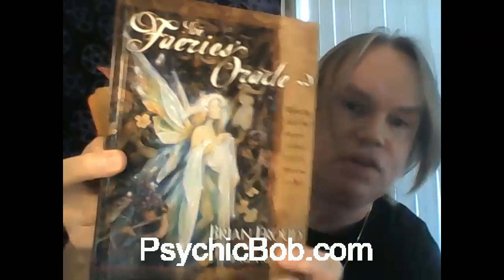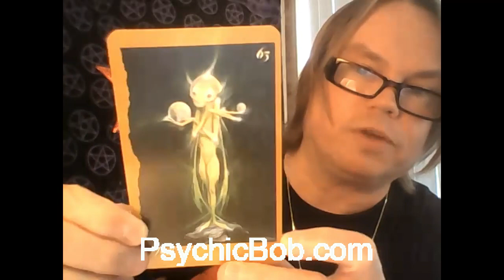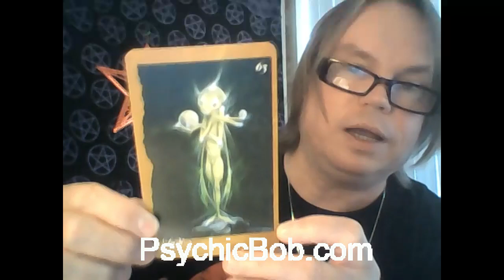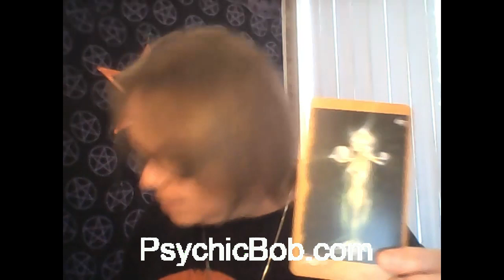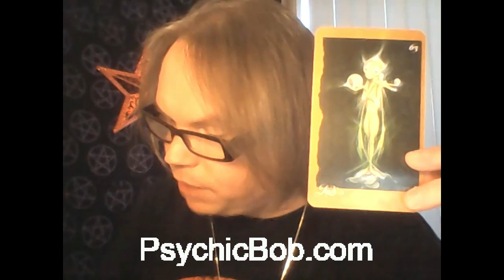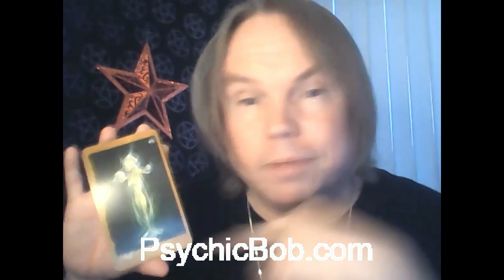Psychic Bob Reads the Fairies Oracle Cards!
Join me as I do reading for ALL OF YOU from the Fairies Oracle Cards!